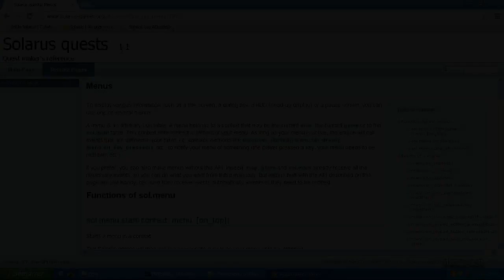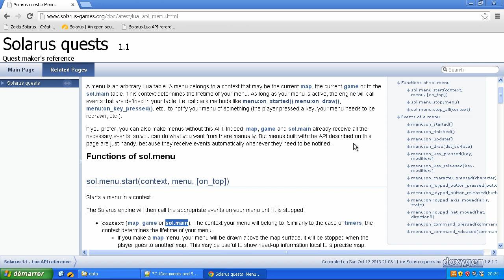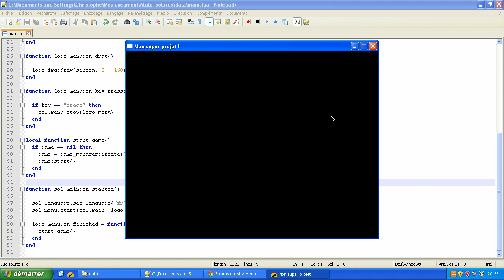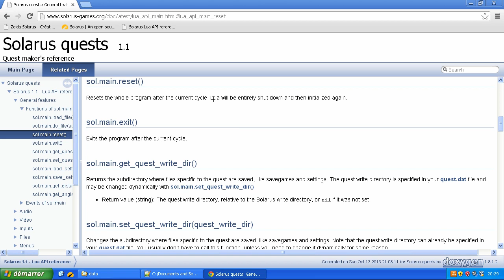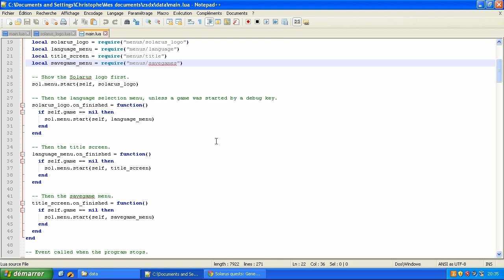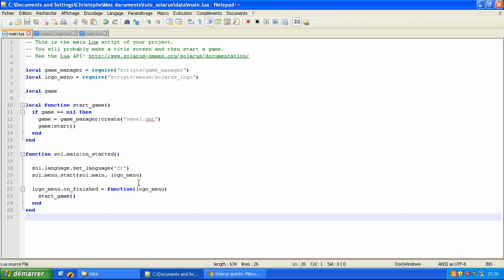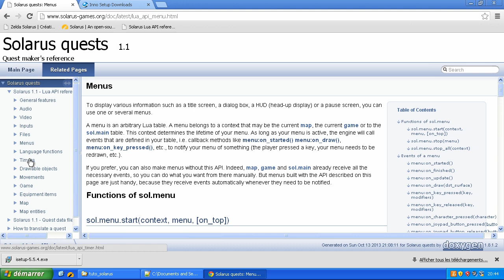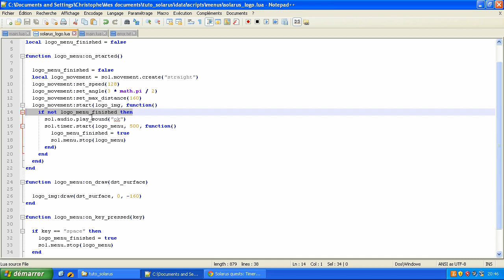Tutoriel : Créez votre jeu avec Solarus 1.1 - E23 (ancienne version) : Les menus